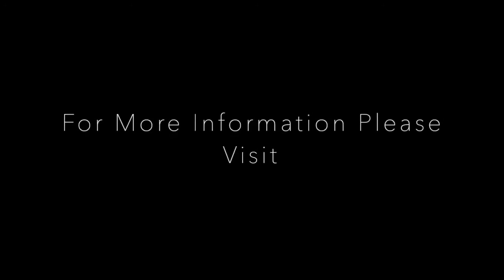Tariq Tucker - Bass Player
Bass Guitar: Acacia Guitar  & Fender Jazz Bass